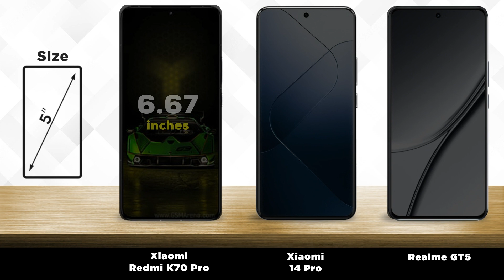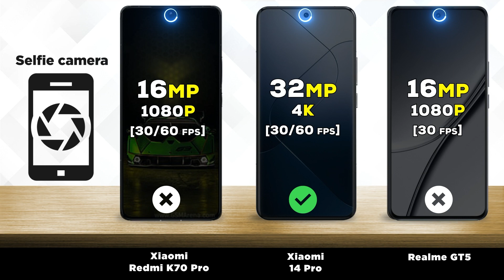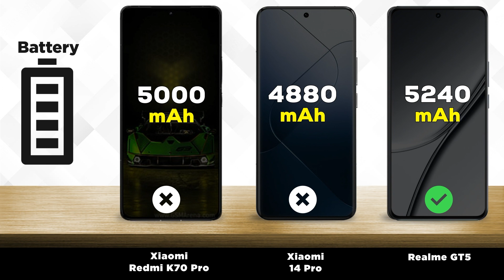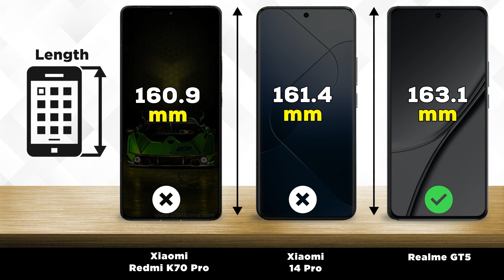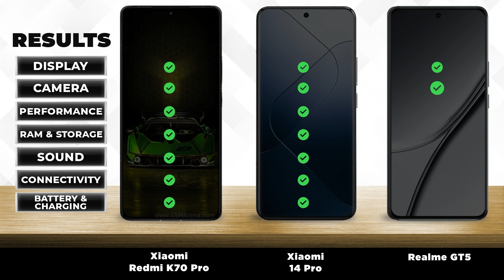Redmi K70 vs Xiaomi 14 Pro vs Realme GT5 Pro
🔥We compared 2 smartphones: the Xiaomi Redmi K70 Pro, released on December 29, 2023, with a 6.67" screen and a Qualcomm Snapdragon 8 Gen 3 chip, against the 6.74-inch Realme GT5, which has a Qualcomm Snapdragon 8 Gen 2 processor and was released 4 months earlier. Below you You will find characteristics, tests, strengths and weaknesses of each gadget.

📱Reasons to choose Xiaomi Redmi K70 Pro
Housing protection against water according to IP68 standard
The camera has a 2x optical zoom
More modern version of Bluetooth (v5.4)
Shows 29% better performance in the AnTuTu benchmark
Newer OS: Android 14 vs 13
17% higher pixel density (526 vs 451 PPI)
10% faster in GeekBench 6 single-core test – 2196 and 1997 points

📱Reasons to choose Realme GT5
Higher display refresh rate – 144 Hz
Supports more powerful charging (150W vs 120W)

0:00 Redmi K70 vs Xiaomi 14 Pro vs Realme GT5 Pro✅ - Intro
  0:08 Redmi K70 vs Xiaomi 14 Pro vs Realme GT5 Pro✅ - Display
  0:43 Redmi K70 vs Xiaomi 14 Pro vs Realme GT5 Pro✅ - Camera
  1:35 Redmi K70 vs Xiaomi 14 Pro vs Realme GT5 Pro✅ - Performance
  2:09 Redmi K70 vs Xiaomi 14 Pro vs Realme GT5 Pro✅ - Battery
  3:02 Redmi K70 vs Xiaomi 14 Pro vs Realme GT5 Pro✅ - Design
  3:43 Redmi K70 vs Xiaomi 14 Pro vs Realme GT5 Pro✅ - Launch date
  03:55 Redmi K70 vs Xiaomi 14 Pro vs Realme GT5 Pro✅ - Results